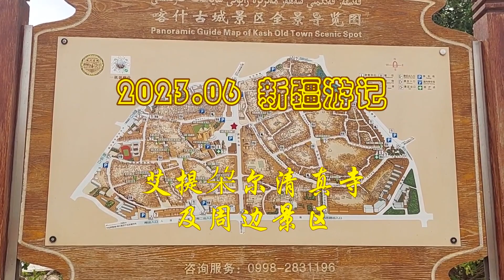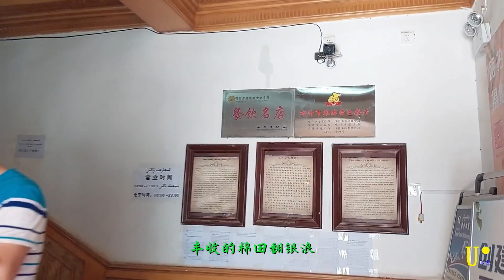艾提朵爾清真寺及周邊景區 Atidore Mosque and surrounding scenic spots.2023大美新疆游記之23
艾提尕尔清真寺是一个有着浓郁民族风格和宗教色彩的古建筑群，是维吾尔族古建筑艺术的典范，成为喀什古城的地方象征而名扬中外。明正统（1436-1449年）年间喀什噶尔统治者沙克色孜·米尔扎后葬于此，其后裔建造了一座小清真寺，即艾提尕尔清真寺之前身。
该清真寺在古代还是传播伊斯兰文化和培养人才的重要学府，培养许多伊斯兰教教职人员和学者，其他还包括一些有影响的诗人、文学家、史学家和翻译家，在国内外宗教界均具有一定影响。